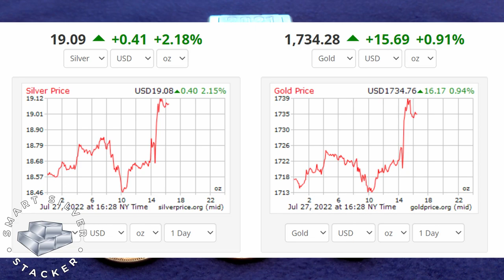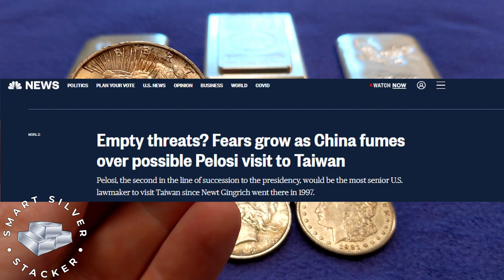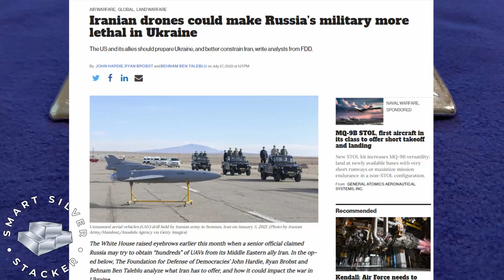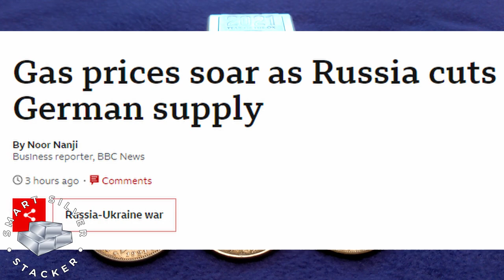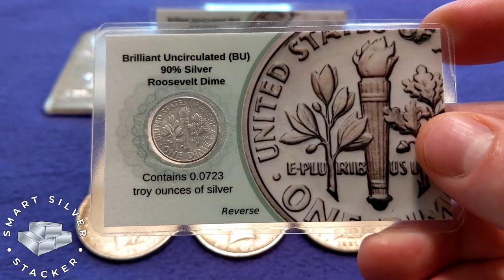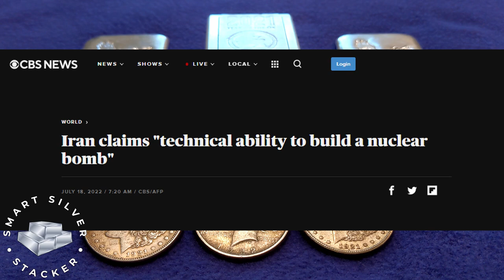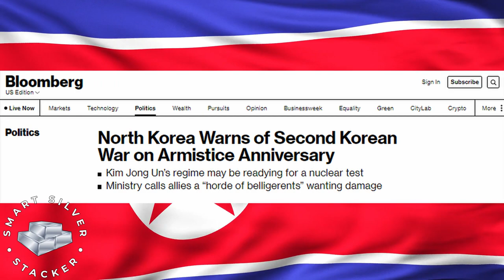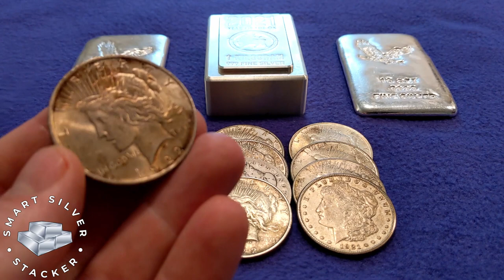What Pelosi's Taiwan Trip Means For Inflation & Silver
With Nancy Pelosi planning a visit to Taiwan, global tensions are reaching a fever pitch.  And it's not only China & Taiwan, geopolitical tensions are rising around the world in a number of hot spots, and lines are being drawn between two rival camps.

Russian gas giant Gazprom has just signed a deal with Iran to develop Iran's natural gas production capacity, and Iran is now considering providing Russia with drones for use in Ukraine.

North Korea has also threatened to conduct further nuclear testing, and Iran has also announced it now has the capacity to make nuclear weapons.  If Israel decides to act unilaterally to stop Iran from developing a nuclear weapon, the US could be drawn into a conflict in the middle east as well.

Even if we managed to emerge victorious, any large scale conflict the US gets drawn into will almost certainly be a tremendous cost that our already indebted financial system may be incapable of bearing.

Nothing in this video is financial advice.  All information provided for educational and entertainment purposes only.